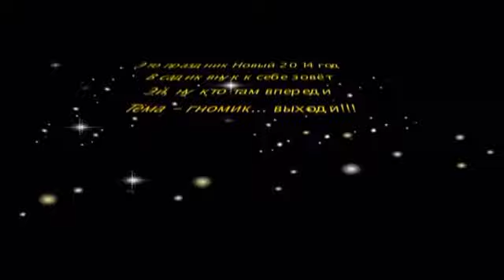Новый 2014 год